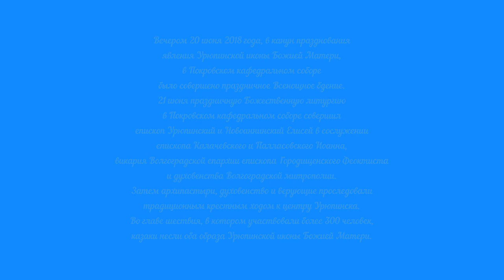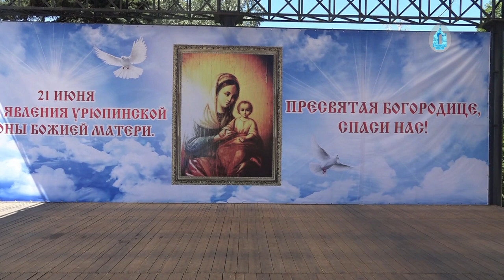В Урюпинской епархии прошли торжества в честь Урюпинской иконы Божией Матери. 2018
20-21 июня г. Урюпинск стал центром епархиальных торжеств, посвященных празднованию явления Урюпинской иконы Божией Матери.

Вечером 20 июня 2018 года, в канун празднования явления Урюпинской иконы Божией Матери, в Покровском кафедральном соборе было совершено праздничное Всенощное бдение.

По благословению епископа Урюпинского и Новоаннинского Елисея праздничное богослужение возглавил: благочинный Урюпинского округа протоиерей Алексий Маслов в сослужении духовенства епархии.

По совершении литии начался традиционный Крестный ход со списком чудотворного образа Урюпинской иконы Божией Матери к месту явления ея чудотворного образа, где так же продолжилось праздничное Всенощное бдение.

21 июня праздничную Божественную литургию в Покровском кафедральном соборе совершил епископ Урюпинский и Новоаннинский Елисей в сослужении епископа Калачевского и Палласовского Иоанна, викария Волгоградской епархии епископа Городищенского Феоктиста и духовенства Волгоградской митрополии.

За богослужением по сугубой ектении архипастыри вознесли молитву о мире на Украине.

Песнопения праздничного богослужения исполнил сводный хор храмов города под управлением И. Свиридовой.

По окончании богослужения владыка Елисей поблагодарил всех пришедших разделить радость праздника явления Урюпинской иконы Божией Матери. Затем архипастыри, духовенство и верующие проследовали традиционным крестным ходом к центру Урюпинска. Во главе шествия, в котором участвовали более 300 человек, казаки несли оба образа Урюпинской иконы Божией Матери.

На центральной площади и в прилегающем сквере их ожидало множество Урюпинцев и гостей города. Духовенством было совершено молебное пение, по завершении которого владыка Елисей поблагодарил архипастырей за совместное богослужение и поздравил собравшихся с праздником:
– Урюпинск всегда отличался хорошим отношением к вере, в свое время она была очень горячая. Но, наверное, особенность времени нынешнего такова, что мы становимся несколько теплохладными. Поэтому, когда мы собираемся все вместе в таком числе, это всегда радует. Некогда здесь стоял собор Вознесения Господня. Слава Богу, Господь сподобляет нас совершать здесь молитвы, вспоминать об этом и о том, какими были казаки: всегда преданными делу своему, своей Родине, клятве – присяге и, конечно, православной вере. Сейчас мы все пройдем под иконами Божией Матери с молитвой и просьбой о том, чтобы у нас в жизни все устроилось к лучшему. Я вам этого желаю. Счастья вам и Божие благословение!

Затем оба чудотворных образа были перенесены к арке в честь Урюпинской иконы Божией Матери, где под ними смогли пройти все желающие.

По приглашению Владыки Елисея казаки СКО «Благовещенская станица» Волгоградского казачьего округа храма Святого праведного Иоанна Кронштадтского во главе с атаманом Цодиковым С.М. и казаки Кубанской Казачьей Ассоциации «Волгоградский кош» совместно с Урюпинскими казаками Хоперского казачьего округа и Михайловскими казаками помогали во всех мероприятиях, связанных с празднованием дня явления Урюпинской иконы Божией Матери, в том числе, и в организации крестного хода.